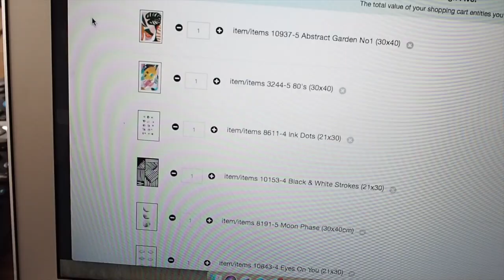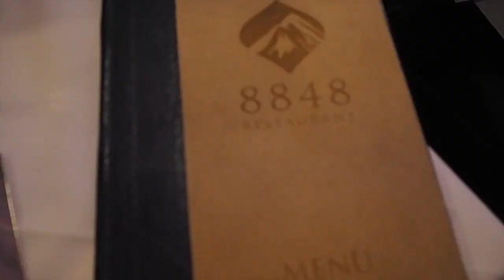WEEKLY VLOG 2 | Cook with me, bowling and old friends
Today I bring to you my 2nd weekly vlog.

LOVE YA

Kirsty x